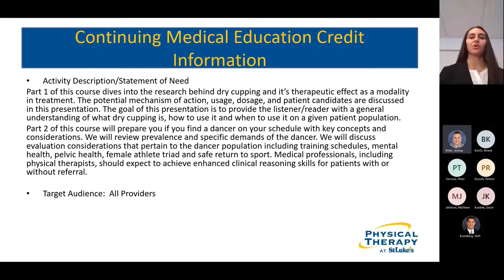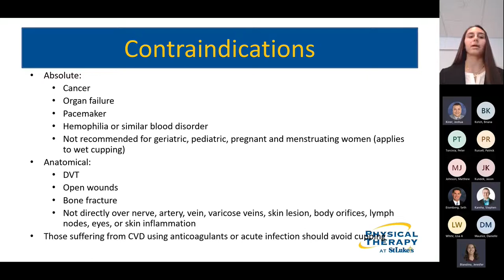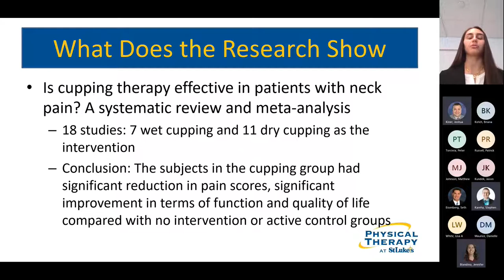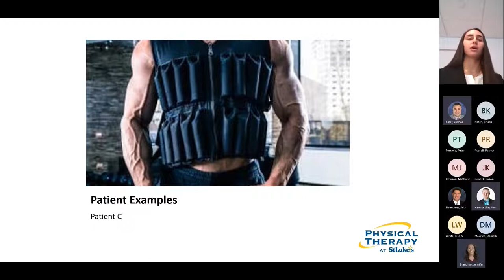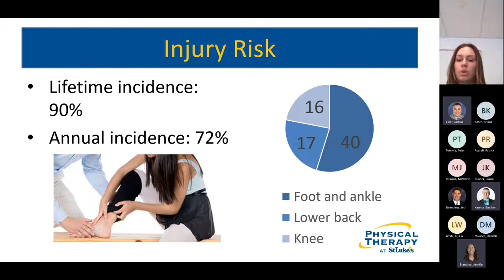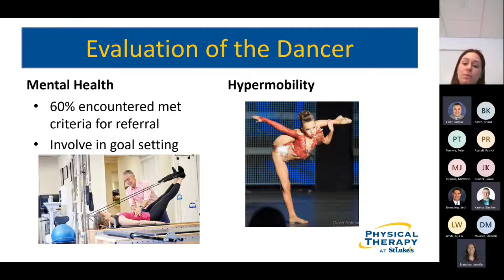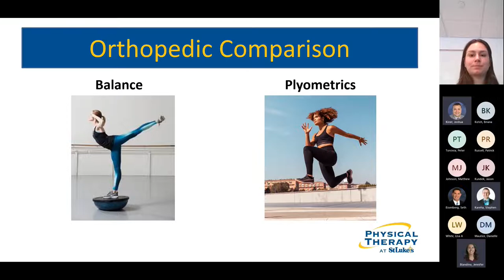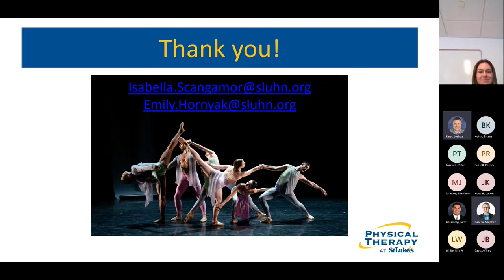Drs Hamati-Attieh & Scangamor - Cupping & Dance Medicine - Rehabilitation & Movement Science Gra...